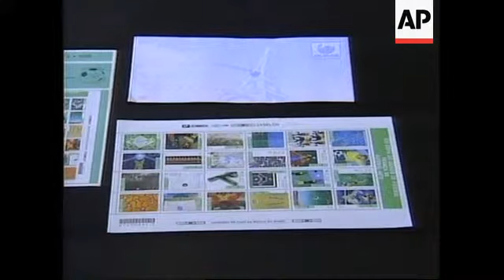BRAZIL: 29 WORKS OF ART CREATED ESPECIALLY FOR WORLD CUP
(30 May 1998) Spanish/Nat

Football in Brazil has, perhaps predictably, been picked as a major artistic theme less than two weeks before the World Cup kick off.

The 29 works of art from artists around the country are to be shown in Paris throughout the World Cup tournament.

In addition, the pictures have been reproduced as a special collection of stamps, to encourage fans to write and support the players.

A fusion of sport and art was unveiled in Rio de Janeiro, Brazil's famed home of football, two weeks before World Cup 1998.

The sport has been part of Brazilian life since 1930, when the first championship took place in Uruguay.

Brazil's national team remains the tournament's most successful to date, qualifying every time and with four titles to its name.

Such a feat has inspired this exhibition, created by 29 artists - some of international renown.

Such a concept is a far cry from the football of 40 years ago, according to one of Brazil's best known football players, Ideraldo Luis Bellini.

The former player was Brazil's captain in the cup winning team of 1958.

SOUNDBITE: (Portuguese)
"After our first victory, and then after the second, the third and the fourth, of course the artists began to use football as an inspiration. This was great for us, the players, to be involved with all this. At home I have some paintings by artists that were made at that time. I have some of those paintings at home. I feel very happy to see this work now."
SUPER CAPTION: Ideraldo Luis Bellini, Captain of the Brazilian football team in 1958

Because of the importance of the event the Brazilian Postal and Telegraph Company is issuing 24 postage stamps based on the 29 works of art, with a run of five (m) million.

They also launched envelopes to encourage Brazilian fans to send letters of support to their players in France.

SOUNDBITE:(Portuguese)
"This is a way of us associating with all Brazilian society that really wants to see this country champion for the fifth time. The football is our big mass sport and, in this way, we are encouraging every citizen to encourage our players to win the fifth world championship."
SUPER CAPTION:Roberto Dias Fraga, Regional Director of Mail Service in Rio de Janeiro State

The 29 works of art, which had never been published before, were created especially because of France 98.

In a country where the sport has already inspired stage plays, short stories, songs and films, painting is no longer the exception.

One of the most controversial works was the collage "Stretcher of violence" by Siron Franco.

Here, Franco is denouncing a shadowy world of violence, corruption and drug abuse in football.

The exhibition will tour Sao Paulo, Brasilia and Rio de Janeiro. before being shipped overseas to Paris, Marseille, Spain, Italy and Portugal.

Art lovers can then bid for the works of art at auction, though prices only begin at 20-thousand Reals (19-thousand 500 U-S dollars).